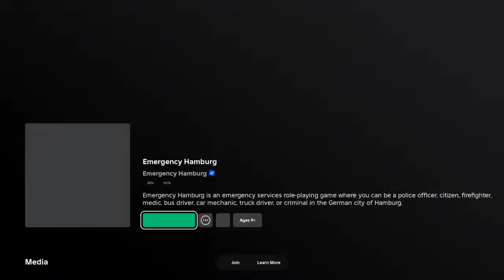9 juli 2024